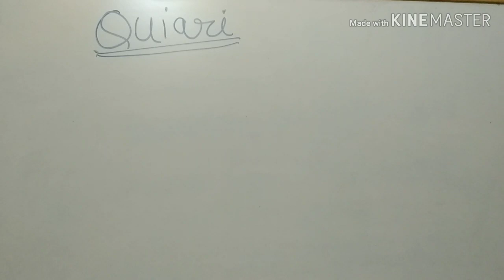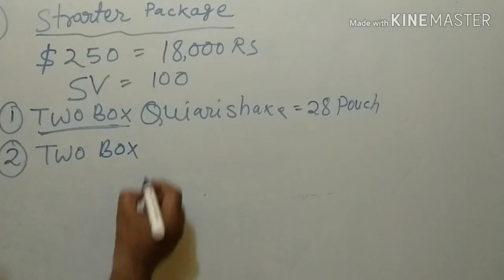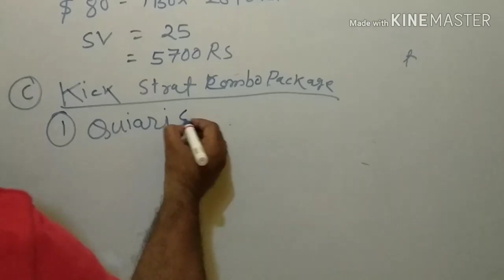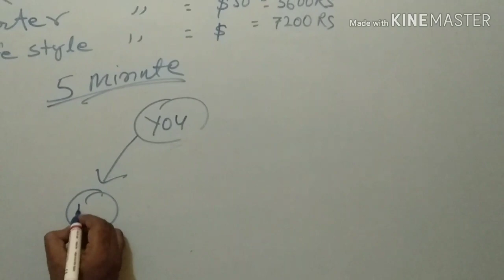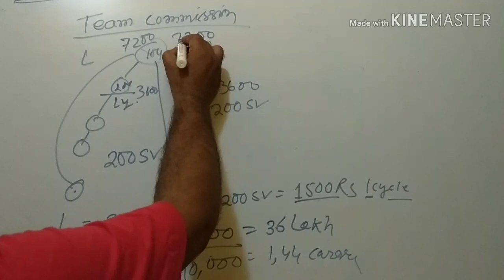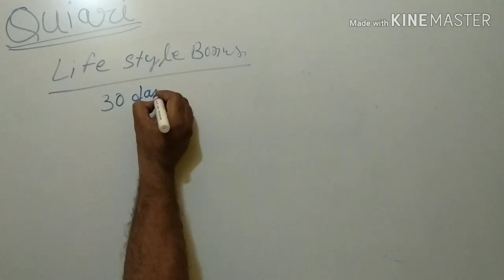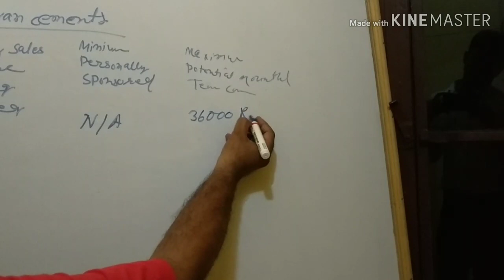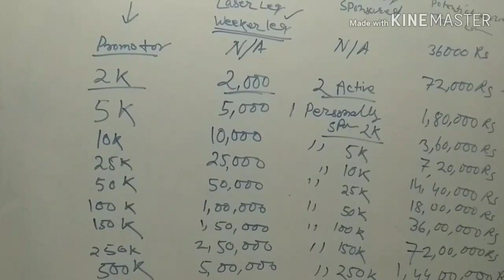Quiari compensation plan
SECURE YOUR TOP POSITION!
QUIARI
World fastest Growing Company.
Best network marketing company.
Best mlm of World.
Best business opportunity.
Enterpreneur bussiness india.

My self RISHIKESH RAWAT  from QUIARI, Network Marketing professional. We empowering people about financial freedom. And help to look, feel & live young. Join us free

RISHIKESH RAWAT

My team is also in:
Canada
Russia
America
Singapore
Japan
Chaina
India
Australia
And All over the world